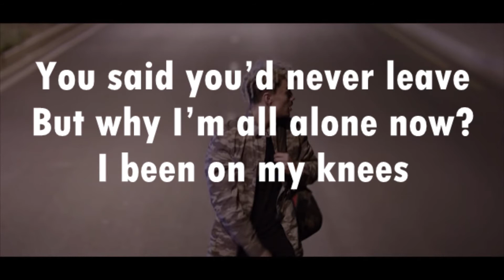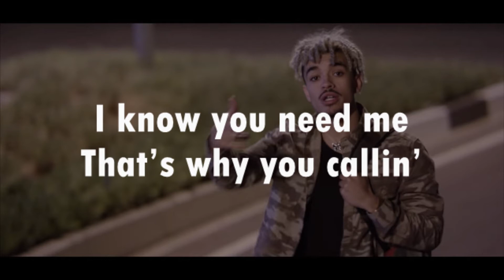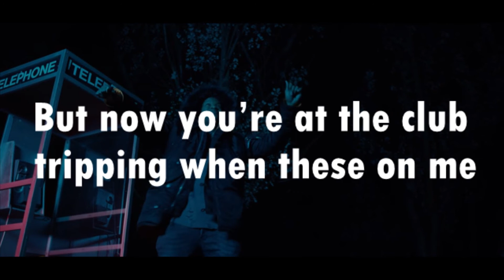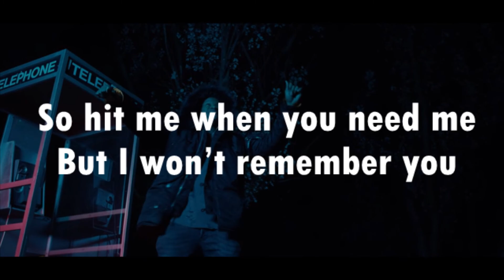Shane Eagle - Need me ft KLY (Lyrics/ Lyric Video)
WATCH LYRIC VIDEO FOR "SHANE EAGLE - NEED ME ft KLY"

YELLOW (the album):
goo.gl/nNbzMP

Small family gathering or big event such as Rocking The Daisies ??
Want to have exclusive event but FREE tickets ??
SELL your tickets through QUICKET